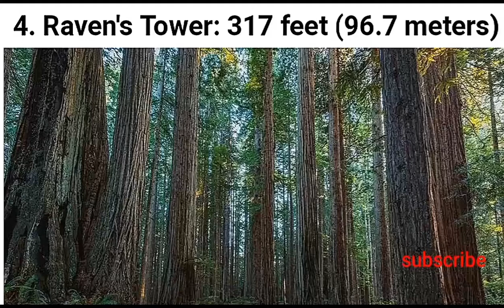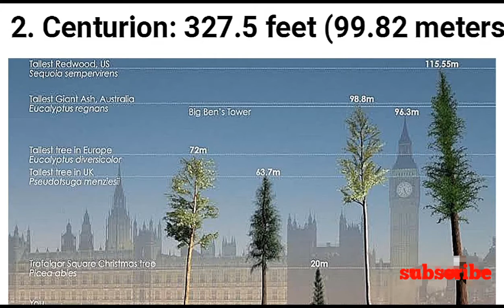🔥🤔🤔🔥दुनिया के 5 सबसे बड़े पेड़ |Top 5 largest trees in the world in Hindi🔥🔥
Hello

About this video:

Dosto video ko dekhiye aur acha lage toh jarur like kijiye, aapke liye mai hamesa knowlege wala video lekar aata hoon ,aisi video aur dekhne ke liye mere channel ko subscribe karen doston , agar aapka koi sawal hai toh jarur pooche ya koi suggestion dena ho toh jarur comment karen.

About this channel:

Dosto aapko is channel per hamesa top 10&5 videos dekhne ko milengi, mai hamesa world's top 10 things ke baare me video banata hoon,isme aapko cricket,top 10&5 animals thing,top 10 facts about nature, top 10 &5 entertainment ,top10&5 hindi facts, matlab har tarah ke videos aapko yaha dekhne ko milengi, mai hamesha aapki knowledge badhane wali videos banata hoon,is channel me aapko har field ki anokhi baate jaan ne ko milengi.